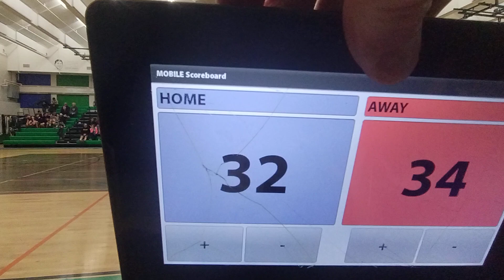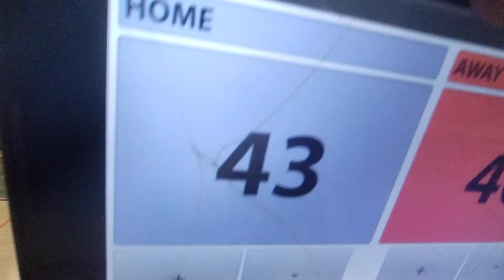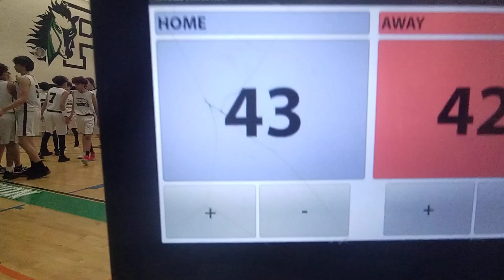Ponoka broncs vs pigeon jr high basketball